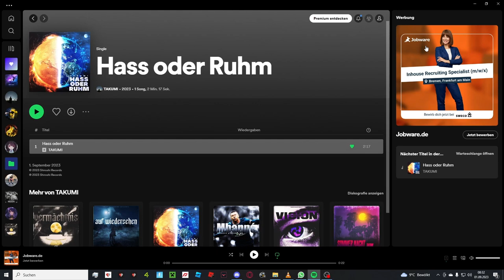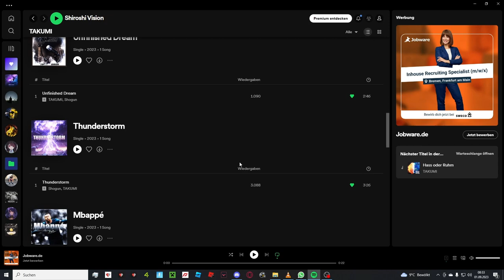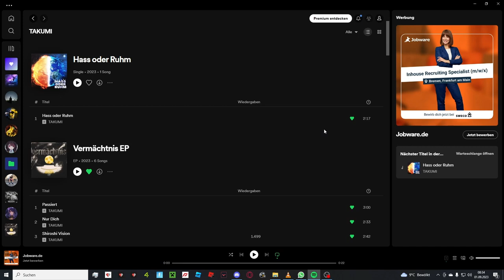Geilster Song, Ever!! | @TakumiShiroshi - Hass oder Ruhm | Reaktion | Deu/Ger | Jan Meyer